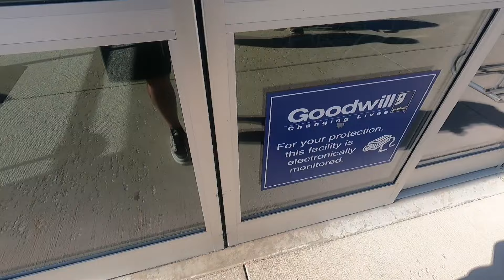Finding A Disney Grail | Full Time Reseller